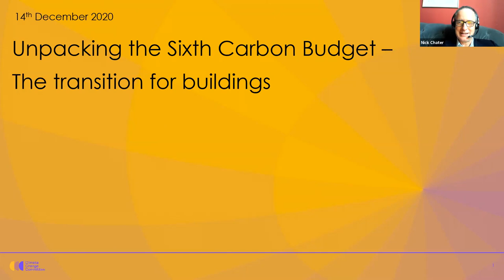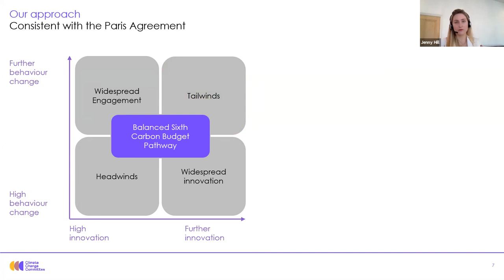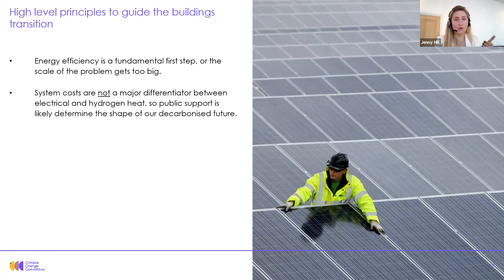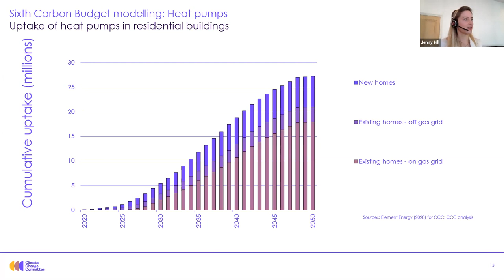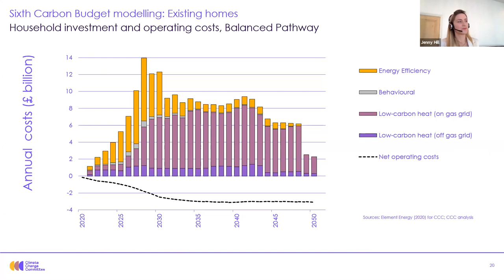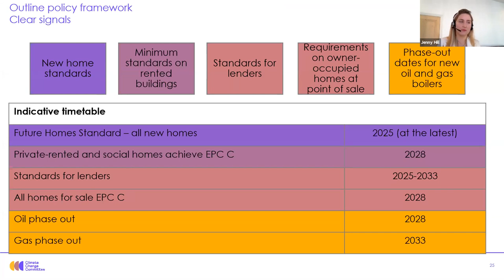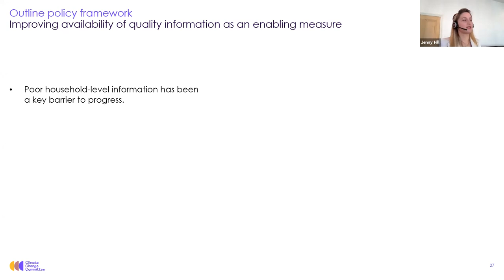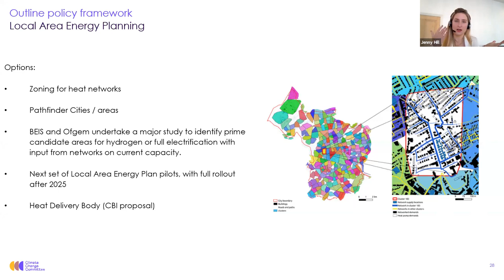Event: Unpacking the Sixth Carbon Budget - the transition for buildings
Presentation on the implications of the Sixth Carbon Budget for buildings by Jenny Hill, Team Leader for Buildings and International.

About the Sixth Carbon Budget
The Climate Change Committee (CCC) has published its recommendation on the level of the Sixth Carbon Budget in December 2020. The Sixth Carbon Budget, required under the Climate Change Act, will provide Ministers with advice on the volume of greenhouse gases the UK can emit during the period 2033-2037.